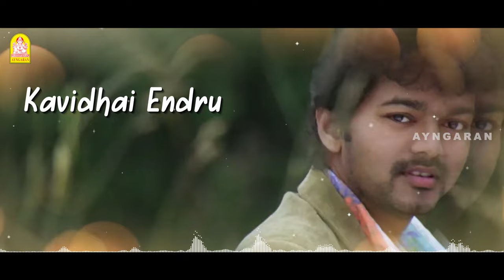Nee Kobapattal Nanum - Lyrical Video | Villu | Vijay | Nayanthara | Prabhu Deva | DSP | Ayngaran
Ayngaran Archive, just rewinding the classic hits

Singers:  Sagar
Lyrics: Pa. Vijay

Villu is a 2009 Indian Tamil-language action film written and directed by Prabhu Deva. The film stars "Thalapathy" Vijay in a dual role as father and son while Nayanthara, Ranjitha, Prakash Raj, and Vadivelu play other prominent roles. Manoj K. Jayan, Devaraj, Adithya, Anandaraj, Sriman, and Geetha play supporting roles whilst Prabhu Deva, Mumaith Khan, Zabyn Khan, and Kushboo Sundar appear in item numbers. The film is produced and distributed by Ayngaran International and composed by Devi Sri Prasad. The cinematography was done by Ravi Varman, while editing was handled by Kola Bhaskar. It is the remake of Hit Hindi Movie Soldier, starring Bobby Deol.

Directed by: Prabhu Deva
Produced by: K. Karunamoorthy, C. Arunpandian
Written by: AC Mugil, Rebel Ravi (dialogue)
Screenplay by: Prabhu Deva
Story by: AC Mugil, Rebel Ravi
Starring: Vijay, Nayanthara, Ranjitha, Prakash Raj, Vadivelu
Cinematography: Ravi Varman
Edited by: Kola Bhaskar
Production company: Ayngaran International
Music Label: Ayngaran International